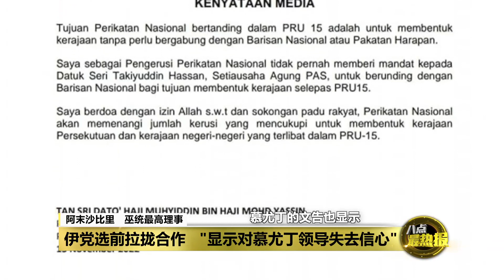无法赢过半也不要希盟! 达基尤丁：国盟愿与国阵组政府 | 八点最热报 15/11/2022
伊党总秘书达基尤丁出席活动被问到时表示，如果国盟没有办法拿到简单多数议席，入主布城，他们的首选，是跟国阵结盟合作。虽然，还没有正式讨论过，但达基尤丁相信，国阵，会接受这项献议。而目前可以确定的是，他们绝对不会跟希盟合作就对了。